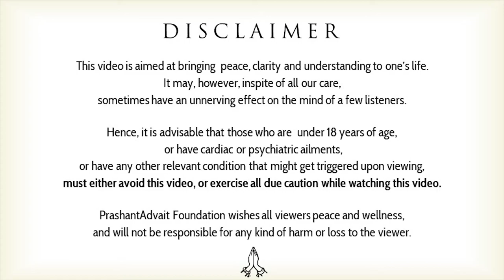Imagination is not creativity || Acharya Prashant, with youth (2014)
Context:
What is the Imagination?
What is the Real Creativity?
What is internal in the life?